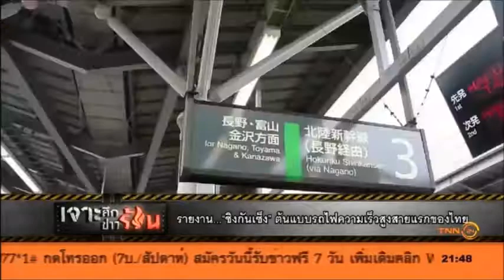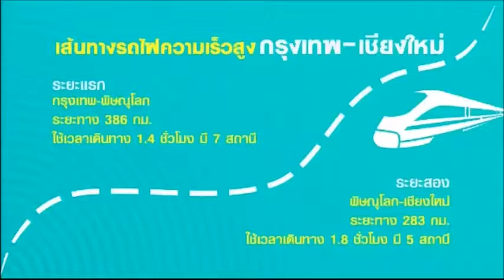Shinkansen ต้นแบบรถไฟความเร็วสูงไทย